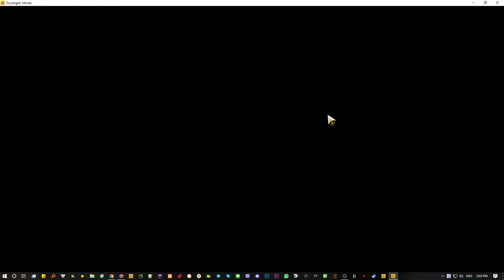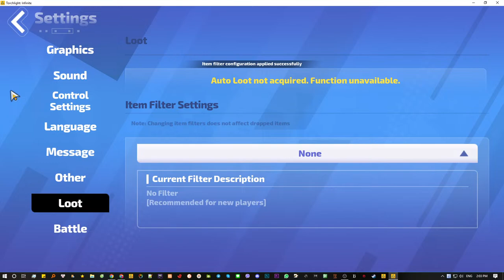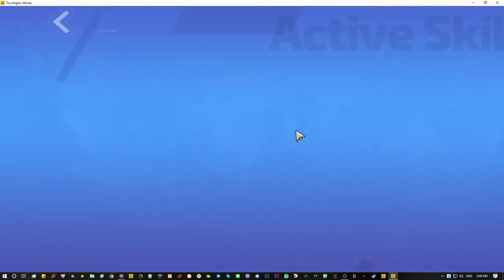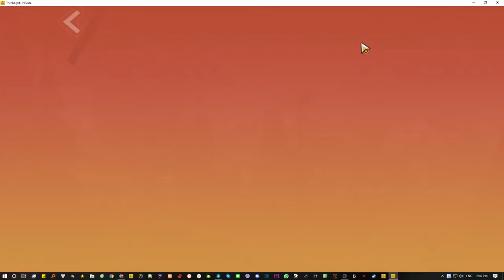[SS1 Dark Surge] Day 1 Mapping Rehan Whirlwind Convert Fire LowLife | Torchlight:Infinite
WhirlWind Berserker Fire Lowlife Update